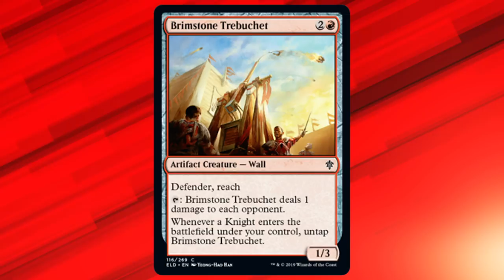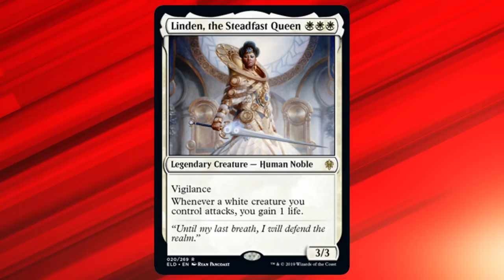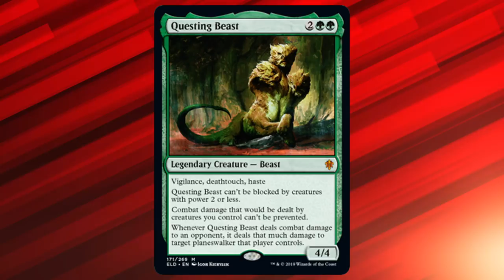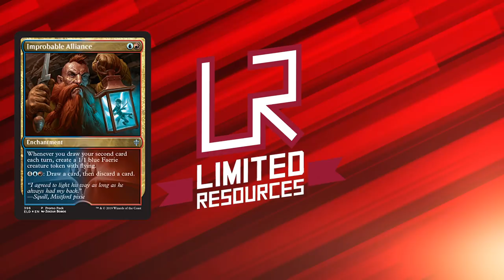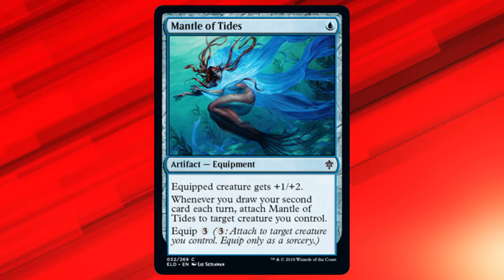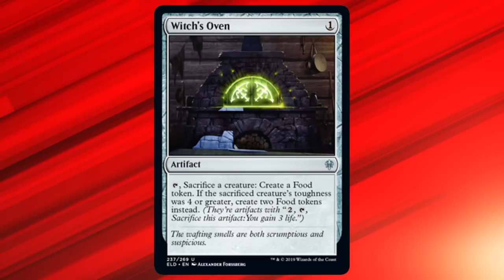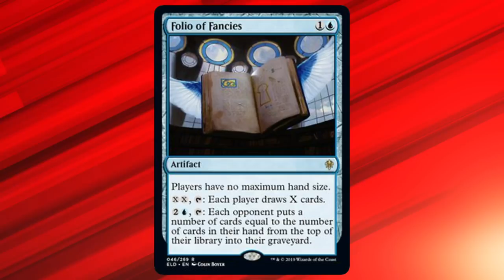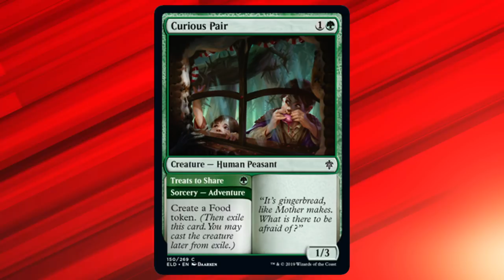Limited Resources 512 – Throne of Eldraine First Impressions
This week on Limited Resources Marshall and Luis dive head first into their first impressions of Throne of Eldraine! This new set is kind of crazy and the guys are stoked to start talking about it.

Also this is LR’s 10th anniversary! We just wanted to say thank you to everyone who has been with us through the years, who has supported, listened, said hi, anything. We are honored to have the best community in Magic to ride along with.